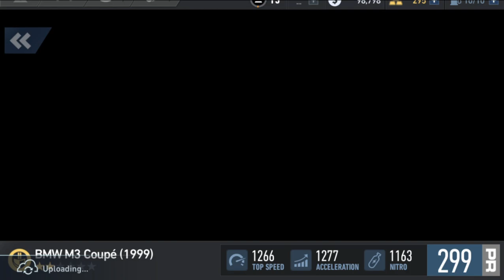Need For Speed No Limits Part9 - Android Gameplay